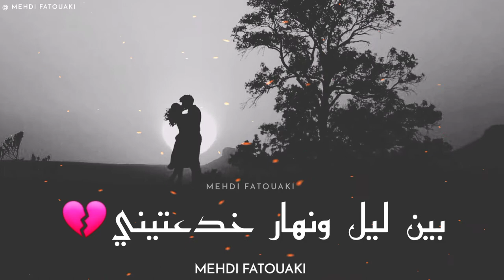حالات وتساب مغربية رومانسية حزينة مشهورة "نغلاص غير نفكر فيك ✋💭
الصفحة الرسمية

ورابط حساباتي

MEHDI FATOUAKI